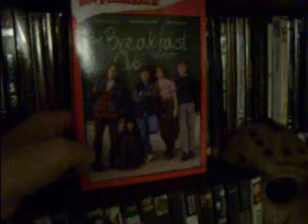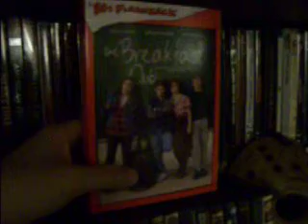Top 50 Films - #6